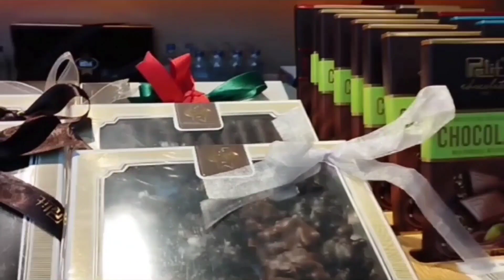Best Mall in İstanbul 2023 For shopping|Florya|İ 4k UHD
Welcome to walk with me channel.
Are you interested in shopping?  Are you interested in knowing the shopping centers of Istanbul?  So today, take a walk with me in one of the best shopping malls west of Istanbul, Floria, which is close to the big and beautiful Istanbul Aquarium and also near Floria Beach.  The sea is for you.
Let's walk with me in Florya Mall.
Florya Mall
Florya
Mall
Walking around
Walking tour
Shopping center
İstanbul 2023
Travel with you
Feel the world
Walk with me in Turkey
Street Food
Marmara
İzmir
Ankara
Eminunu
Lokanta yemeği tarifi
Yemek
Gezi
استانبول
اسطنبول
مطعم المدینه
طعام
للحلویات
شوارع ترکیه
شارع الاستقلال